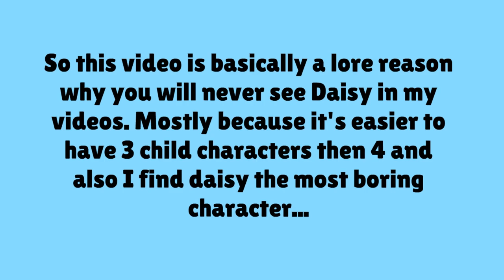Daisy Anderson Is Born Then Disappears Forever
This is a backstory of why you will never see Daisy Anderson in any of my videos.